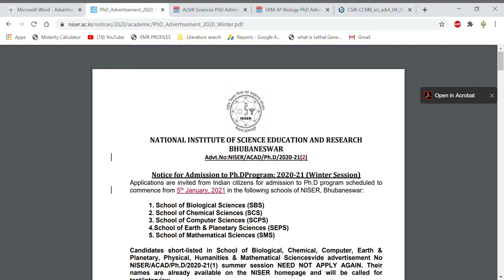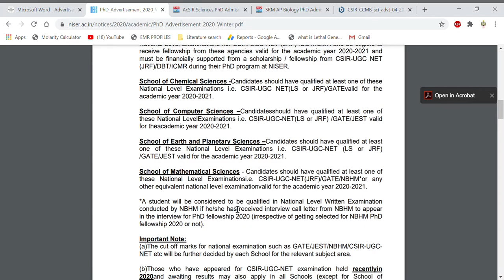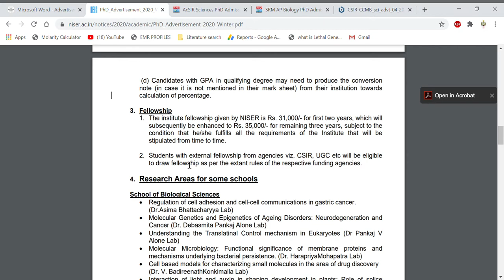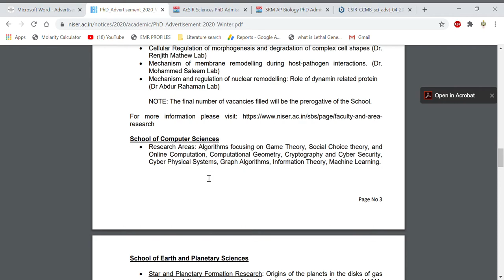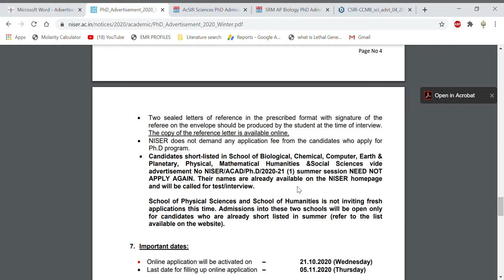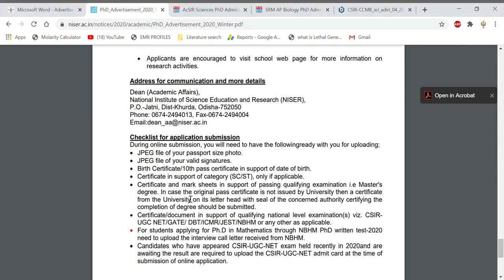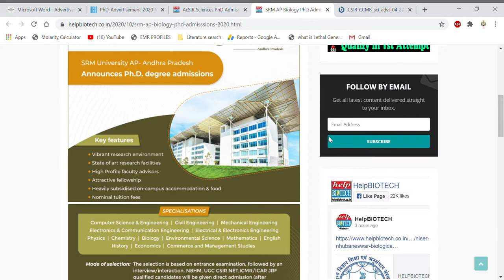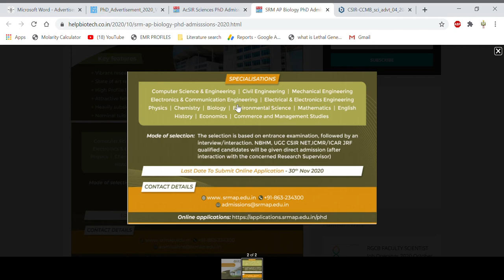Multiple PhD Advertisement 2020 in Universities/ Institutes # Research Position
In this video tutorial, we have discussed about the various Ph.D. position in different Institute/Universities So if you are interested in research then you can apply for this.